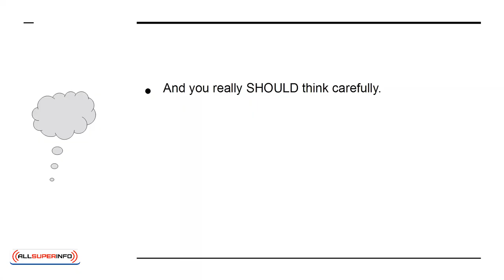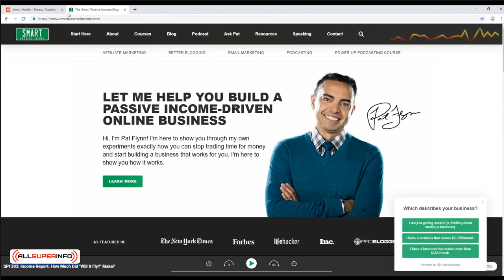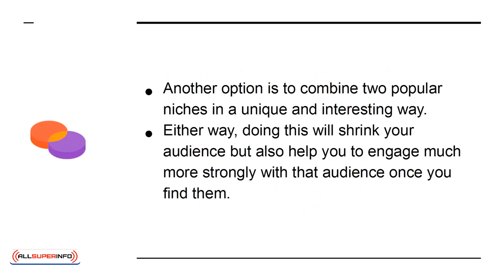03 How to Choose Your Niche as an Influencer